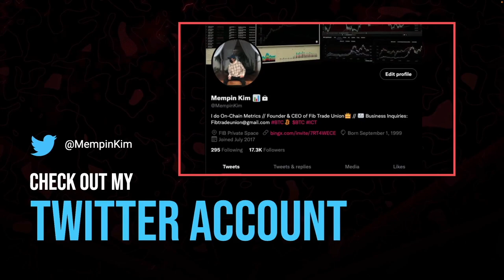JUNE STREAMING INTRO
I'm Kim Federick Mempin Gasang AKA [KIM MEMPIN] and i do On-Chain Metrics and trade FOREX & CRYPTO at the-same time.

Why i choose to live trade?

-Simply to break the code and to show my viewers how to trade in real time without REPLAY TECHNICAL ANALYSIS. most of the traders you know and you see is always showing TA with REPLAY... [DON'T SHOW US REPLAY T.A]

LIVE TRADE SCHEDULE:
MONDAY TO FRIDAY (6:30 PM TO 10 PM) UTC+08:00

Philippine Standard Time (PST or PhST; Filipino: Pamantayang Oras ng Pilipinas), also known as Philippine Time (PHT), is the official name for the time zone used in the Philippines.

SOCIAL MEDIAS:

Discord Community: CLOSED EXCLUSIVE FOR [FIB] PRIVATE SPACE

OUR MAIN PAGE ON INSTAGRAM ONLY FOLLOW 9 ACCOUNTS, WE WILL NEVER MESSAGE YOU FIRST ALWAYS KEEP THAT IN MIND. BE WARE OF SCAMMERS PRETENDING TO ME US.

LET'S ENJOY AND WATCH